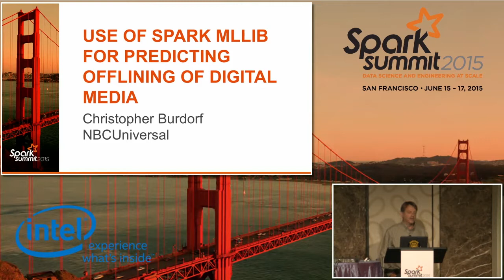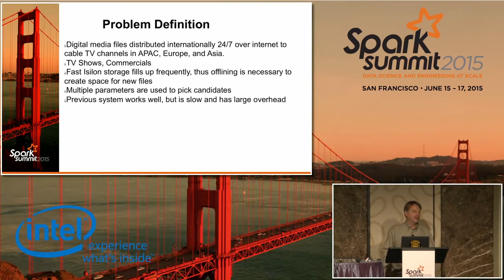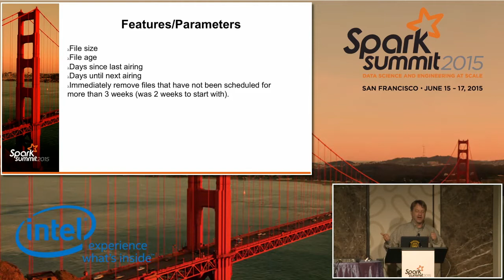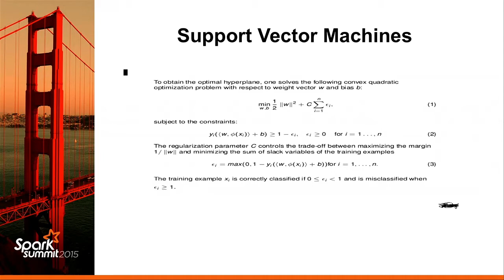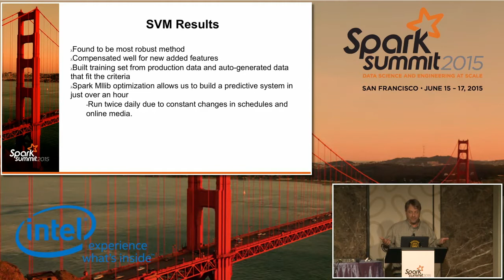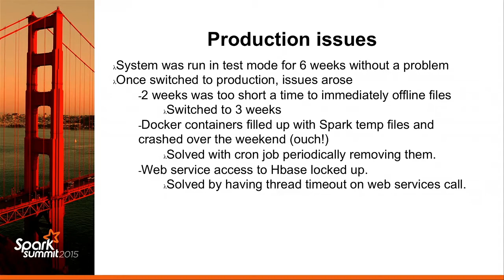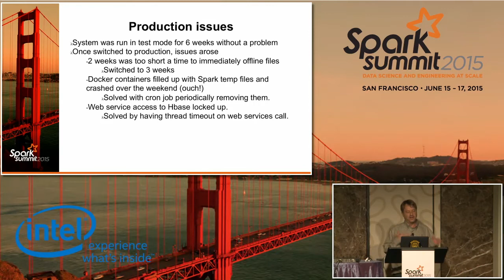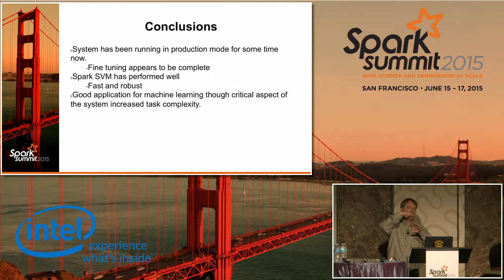Use of Spark MLlib for Predicting the Offlining of... - Christopher Burdorf (NBC Universal)